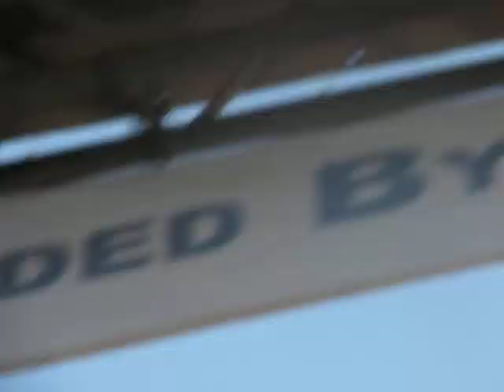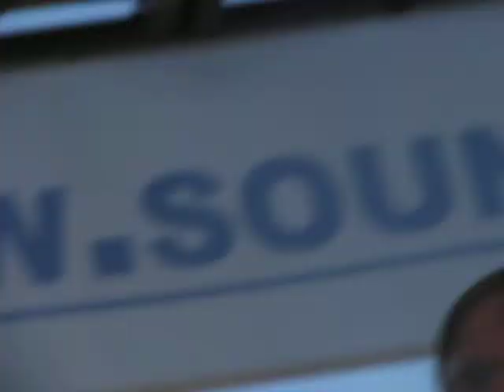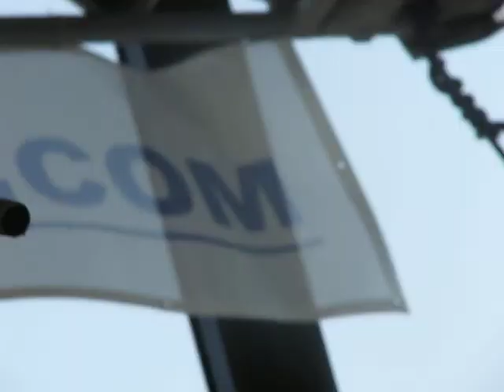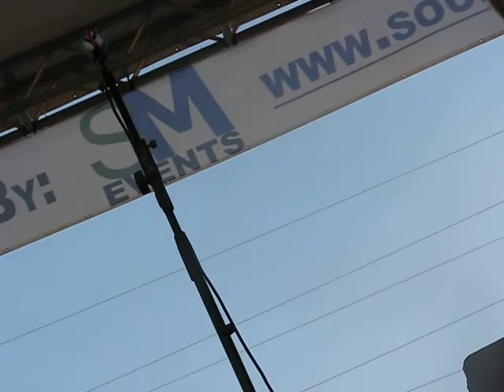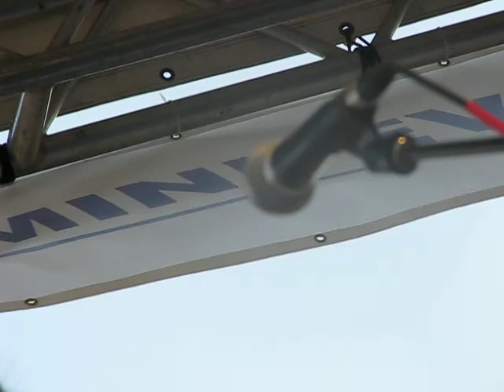The O's - AllGood Cafe 8/28/10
"California" / "I Still Wait" / "Together" / "Love You So Much" - The O's at the AllGood Cafe 10th anniversary block party in Deep Ellum, Dallas TX on 8/28/10. |